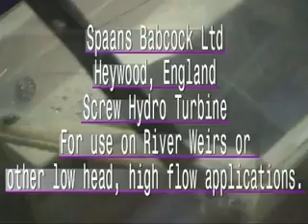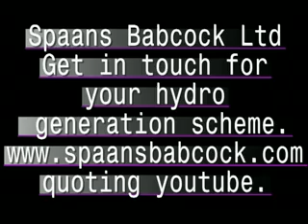Hydro dynamic screw generator demonstration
Hydro dynamic screw generator demonstration Mordel in Manchester City
Archimedes screw generator